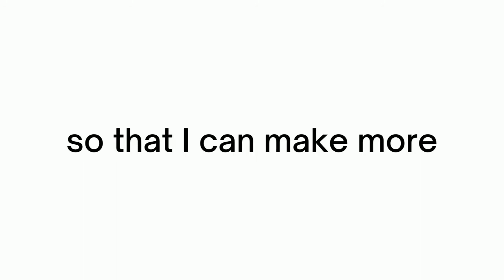What word do you hear? Money or Mommy?